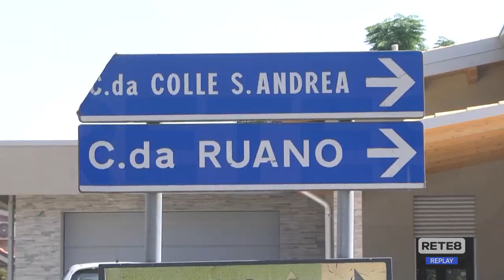Migranti - L’appello della Prefettura di Pescara